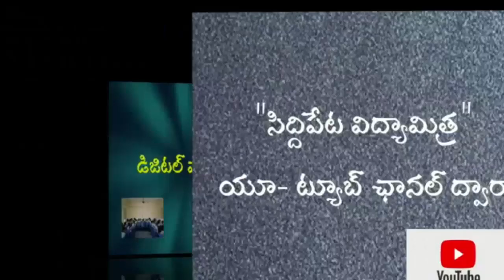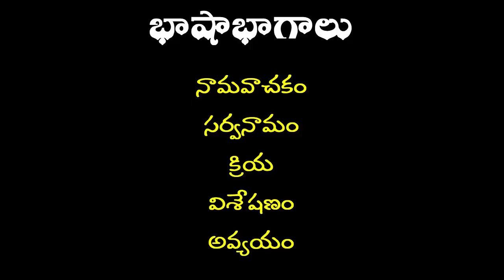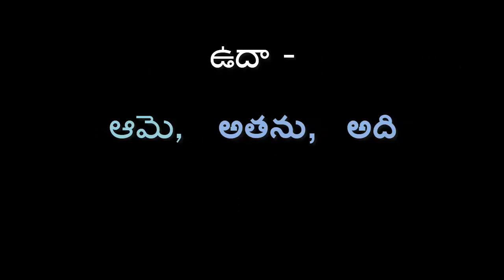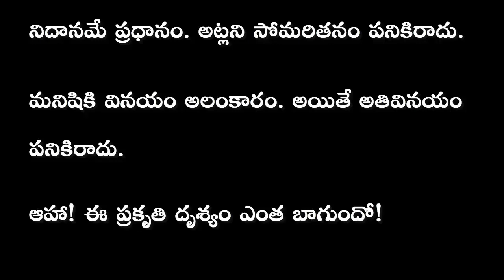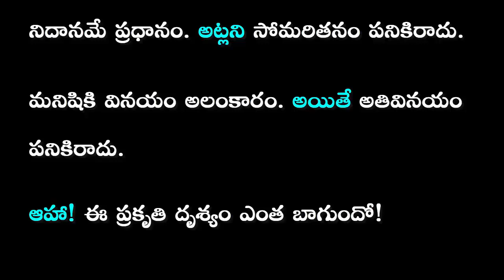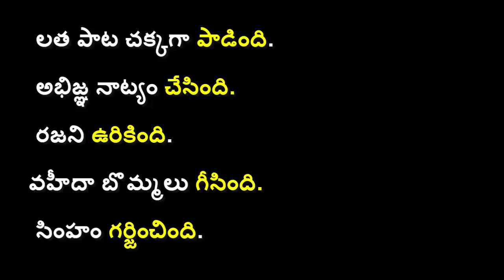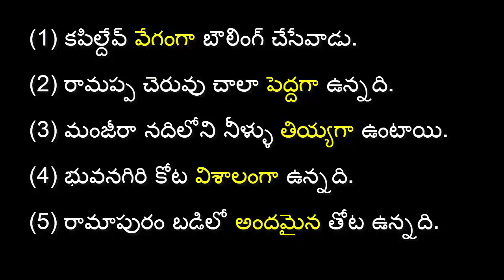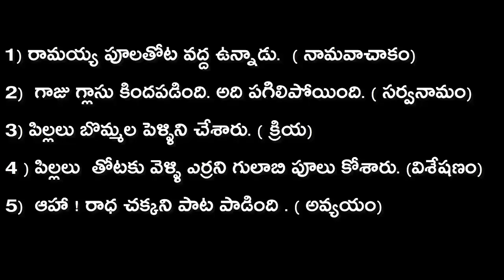DAY 8 BRIDGE COURSE LEVEL III TELUGU BHASHABHAGALU